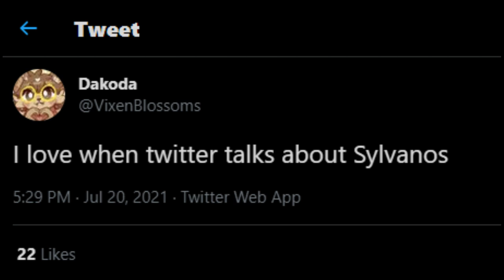How good is Sylvanos Really?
Chapters
0:00 - Intro
1:26 Strengths
1:58 - Strength 1
2:20 - Strength 2
4:11 - Strength 3
4:38 - Strength 4
5:32 - Strength 5
6:57 - Weaknesses
7:45 - Weakness 1
8:20 - Weakness 2
9:51 - Weakness 3
10:18 - Weakness 4
11:57 - Weakness 5
13:20 - Sylvanos' neutral
15:53 - Closing thoughts